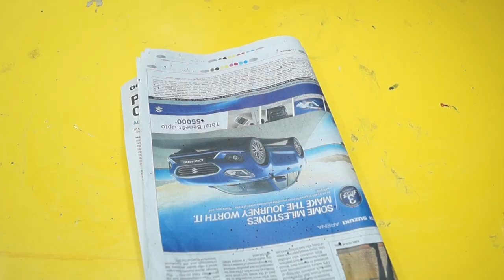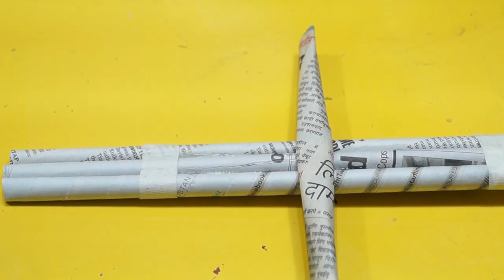DIY PAPER SWORD | HOW TO BECOME CREATIVE | LEARN & ENJOY MAKING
Shot by: SAMSUNG NOTE 10 LITE  | Sony Alpha 58 | Redmi Note 9 Pro | GoPro Hero 7 Black  | Osmo Gimbal